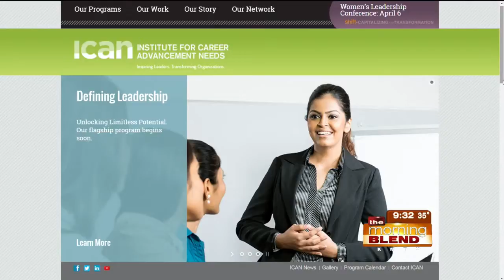ICAN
The ICAN Leadership Conference is coming up on April 6th with the theme: SHIFT: Capitalizing on Transformation.  Those  attending the conference will explore how women in the United States have transformed the workplace and the impact this transformation has had in business, philanthropy and education.  We'll visit with Allison Schorr and Marsha Graesser to learn more about the event and who should go.